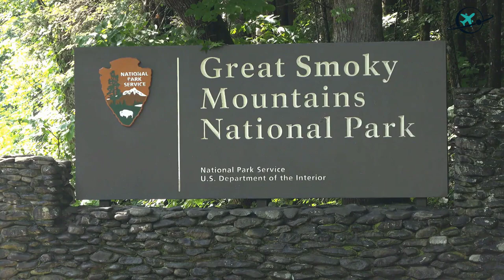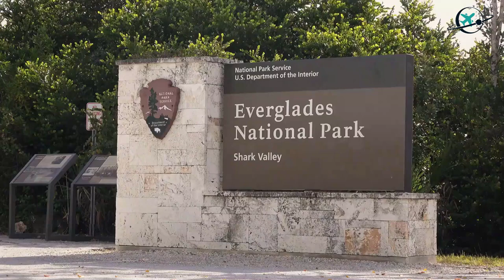10 BEST Places To Visit On EAST COAST Road Trip Top Vacation Spots In The US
10 BEST Places To Visit On EAST COAST Road Trip   Top Vacation Spots In The US.